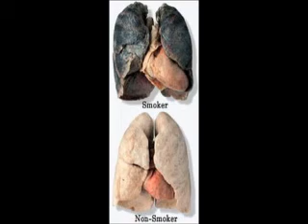Tune-In to Life 2012 Promo 1